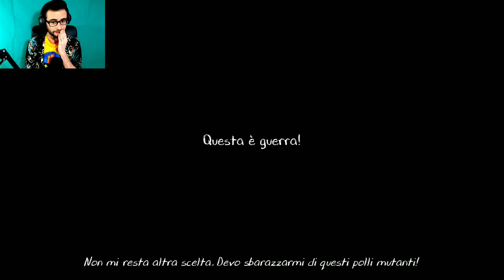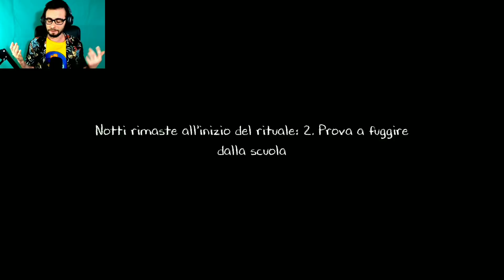ICE SCREAM 4 è GIÀ PRESENTE su EVIL NUN 2 😃 Tutti i RIFERIMENTI al Nuovo CAPITOLO [Gameplay ITA]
In questo parleremo di Ice Scream 4 in attesa dell'uscita del gioco e del trailer 😃 il quarto capitolo del gelataio 😃
Ice Scream 4 è il sequel di Ice Scream 3 ed è molto collegato ad Evil Nun 2 e Evil Nun 1 😃
Finalmente è uscito il nuovo trailer di Ice Scream 4 😃 nel video vedremo tutti i riferimenti di Ice Scream 4 su Evil Nun 2 😃
Buona visione 😃

Vuoi altri video di ice scream 4 ita , evil nun 2 ita e altri giochi per smartphone? Allora lascia like e condividi 😃